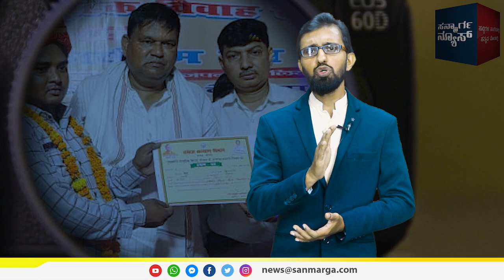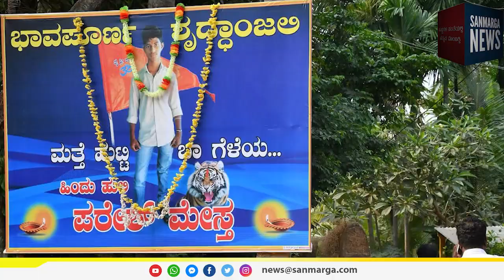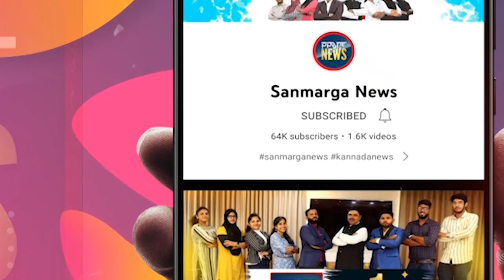ಶಾದಿಭಾಗ್ಯ: ಸಿದ್ದರಾಮಯ್ಯ ತಪ್ಪಾದರೆ ಯೋಗಿ ಏಕೆ ಸರಿ?| SANMARGA NEWS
ಶಾದಿಭಾಗ್ಯ: ಸಿದ್ದರಾಮಯ್ಯ ತಪ್ಪಾದರೆ ಯೋಗಿ ಏಕೆ ಸರಿ?